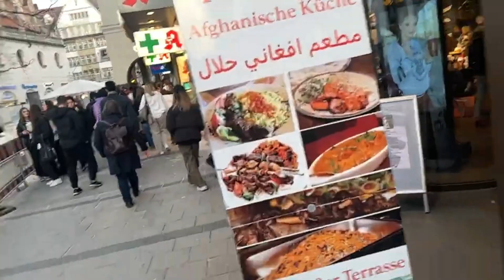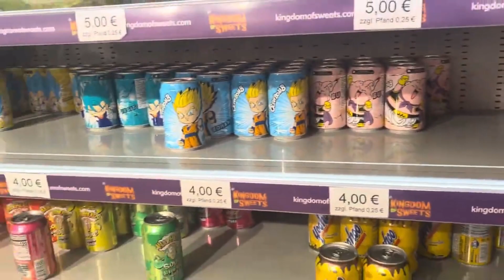WAS IST HIER LOS 😲 Vlog Nach *MÜNCHEN* 😱 | VLOG #5 | JSKILLER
München war wieder Super geil aber es war sehr viel los und ich habe mir während des filmen gedanken gemacht das mich keiner zusammen geschlagen hat weil ich die alle filme :))))